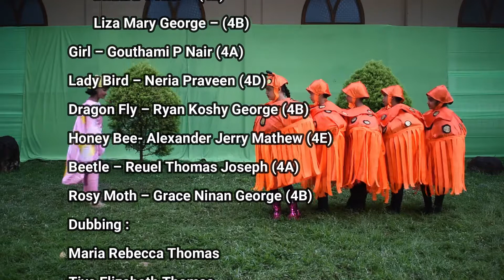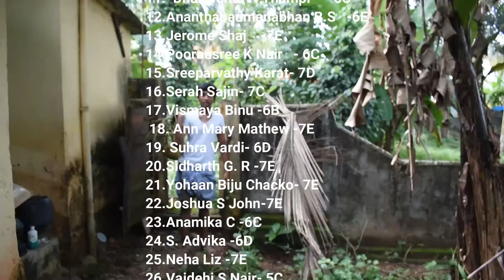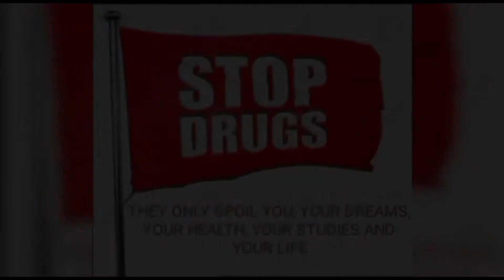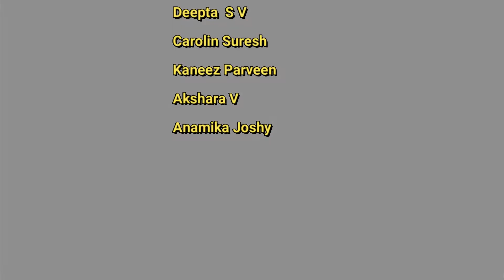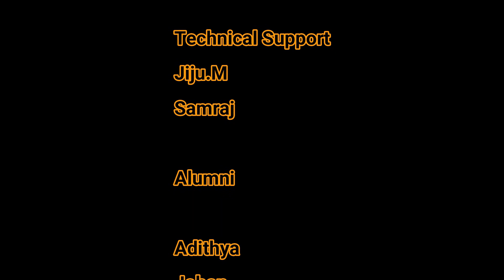ANNUAL DAY 2022 ENTERTAINMENT PROGRAM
ST THOMAS RESIDENTIAL SCHOOL